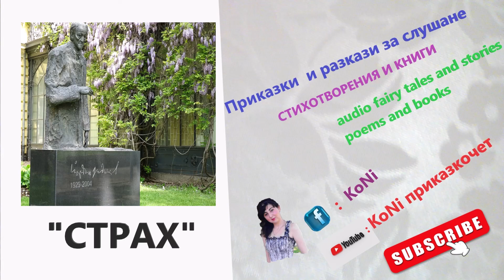РАДИЧКОВ-СТРАХ# -ИСТОРИЯТА НА ВОДЕНИЧАРЯ/KoNiприказкочетChannel/Корнелия/разказ/tale/razkaz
@KoNiприказкочет / KoNiприказкочет prikazko4et аудиокнига аудиокниги AudioBook audiobook audiokniga книгизаслушане /приказкочет/KoNi/приказкочет/българскиразкази/ЙОРДАН РАДИЧКОВ/ЙОРДАНРАДИЧКОВ/IORDAN/RADICHKOV/ VERBLUD/STRAH/TARALEJ/SVIREPONASTROENIE/ spomenizakone/KOJENIQTPUPESH/PUPAVOVREME/PEDQZEMQ/ЧАСТ/ФЕЙЛЕТОН/РАЗКАЗ/ПОВЕСТ/BARUTENBUKVAR/радичков/йордан/ЙорданРадичков/Йордан/Радичков/СПОМЕНИЗАКОНЕ/ВЕРБЛЮД/СТРАХ/ТАРАЛЕЖ/СВИРЕПОНАСТРОЕНИЕ/КОЖЕНИЯТПЪПЕШ/НИЕВРАБЧЕТАТА/NIE VRABCHETATA/ПУПАВОВРЕМЕ/ПЕДЯЗЕМЯ/приказки/razkazi/tales/детскиприказки/българскиприказки/prikazki/prikazka/tales/tale/BULGARIANTALES/KoNiприказкочетChannel/разказизаслушане/приказкзаслушане

"СТРАХ" -"ИСТОРИЯТА НА ВОДЕНИЧАРЯ" е разказ от „Спомени за коне“,rзд. „Христо Г. Данов“, Пловдив, 1980-книга с новели от Йордан Радичков. Той е роден на 24 октомври 1929 г. в с. Калиманица, Монтанско. През 1947 г. завършва гимназия в Берковица. Той е създаващи алтернативи творец. Затова и интересът към неговото творчество е толкова голям. Произведенията му са преведени на 37 езика и са издадени в 50 страни по света. Номиниран е 2 пъти за Нобеловата награда за литература. Удостоен е с престижната международна италианска награда „Гринцане кавур“ за белетристика (1984) и с Кралския шведски орден „Полярна звезда“ (1988). За книгата си „Малки жабешки истории“ е вписан в Почетния списък „Ханс Кристиан Андерсен“ на Международния съвет на детската книга през 1996 г.Носител е на българските награди: голяма награда за литература „Добри Чинтулов“ (1980), награда „Аскеер“ (1996) за цялостен принос в развитието на театралното изкуство, национална литературна награда „Петко Славейков“ (1998), Голяма награда за литература на Софийския университет (2001). През 2000 г. е удостоен с орден „Стара планина“ първа степен за цялостен принос в българската култура. През 2003 г. е удостоен и с Държавната награда „Св. Паисий Хилендарски“.На писателя е наименуван Радичков връх на остров Ливингстън в Антарктика. Най-известни творби: „Свирепо настроение“ (1965),„Суматоха“ (1967),„Ние, врабчетата“ (1968),„Барутен Буквар“ (1969),„ Януари“ (1975),„Опит за летене“ (1979),„Малки жабешки истории“(1994). Починал е на 22,01,2004г. Произведенията изпълнява Корнелия Николова/KoNiприказкочетChannel